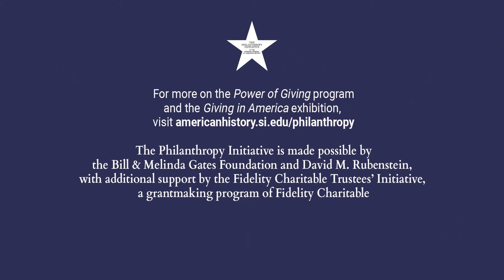Power of Giving 2019 | Health & Medicine: Funding New Frontiers in Neuroscience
How is philanthropy accelerating breakthroughs in Alzheimer’s disease, schizophrenia, and bipolar disorder? Is this moment in brain health research analogous to where cancer was a few decades ago? Join philanthropist Dagmar Dolby, Dr. Howard Fillit of the Alzheimer’s Drug Discovery Foundation, and geneticist Steve McCarroll of the Broad Institute’s Stanley Center for Psychiatric Research, as they discuss their involvement in neuroscience research and why philanthropy’s ability to take risks and fund early- stage research and drug development is so critical to progress in the field. This panel from the Smithsonian’s 2019 POWER OF GIVING program, moderated by Valerie Conn of the Science Philanthropy Alliance, discusses the intersection of philanthropy, government, investors, and pharma in neuroscience research.

THE POWER OF GIVING: PHILANTHROPY’S IMPACT ON AMERICAN LIFE, is part of the National
Museum of American History’s Philanthropy Initiative. To view other POWER OF GIVING videos,
For more information about the Philanthropy Initiative,